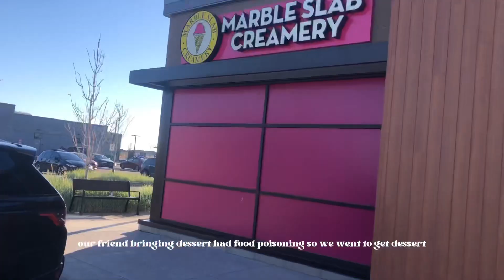Friendsgiving Vlog: October long weekend| cooking Jollof rice| Hanging out with friends!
hey guys, its my first thanksgiving in canada so my housemate and i decoded to host friends and cook food for them. hope you enjoy the vlog